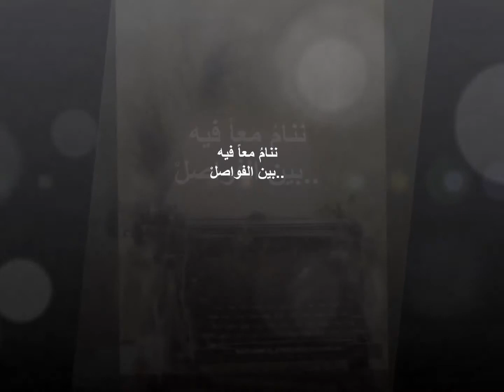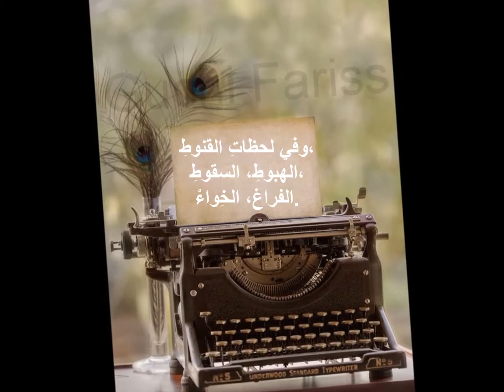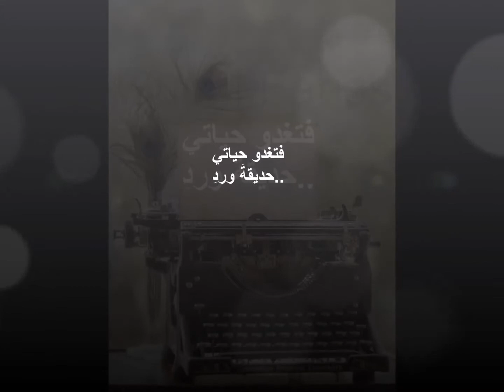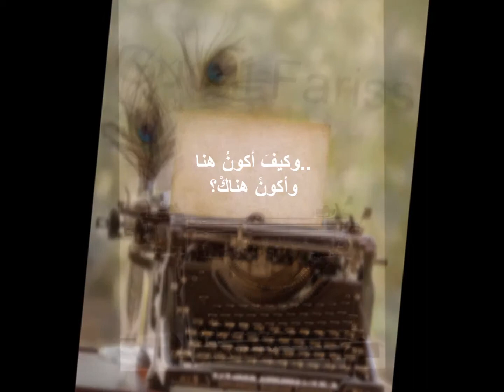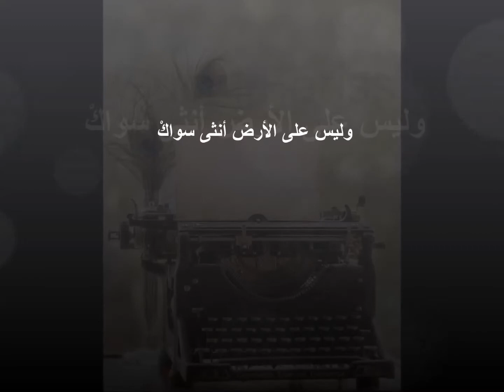قصيدة و ما بين حب و حب نزار قباني بصوت رائع وكلمات مكتوبة